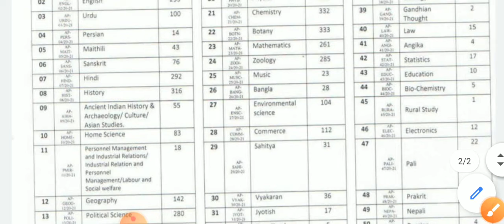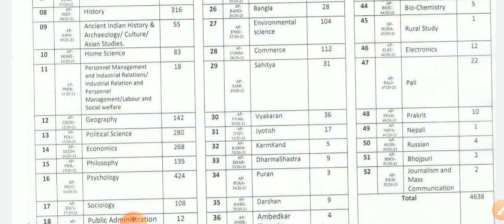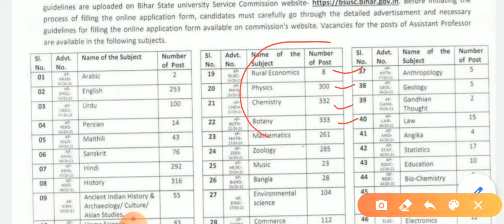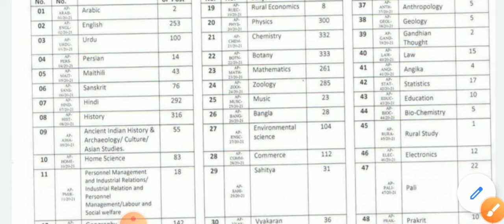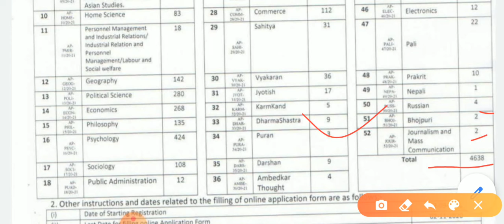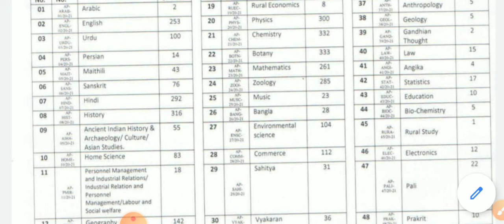Assistant professor👨‍🏫 Vacancy || बम्पर भर्तियां पहली बार।। Bihar University Service Commission